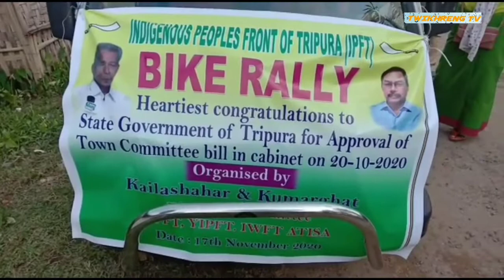HASTE HAPHANGNO HAMBAI YAPHARLAI KHA IPFT KAILASHAHAR & KUMARGHAT DIVISION TOWN COMMITTEE NO TUIWI..